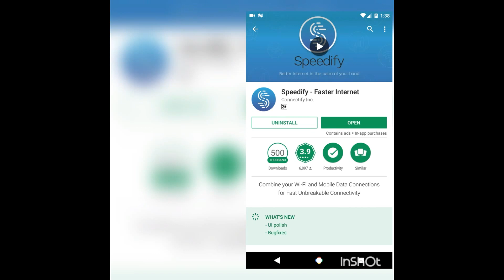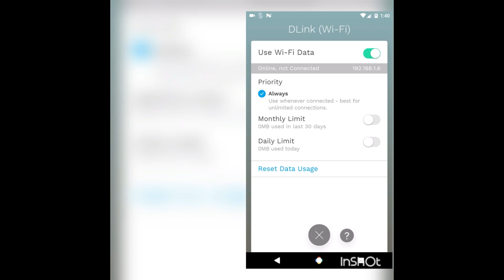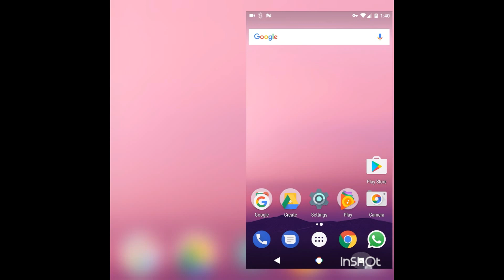WANT TO INCREASE INTERNET SPEED IN ANDROID!!! - No Root and 100% Legit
Flipkart mobiles at deal price

Amazon mobiles at deal price This video is created for the one who is looking for a trick to speed up the internet which is legit and genuine.